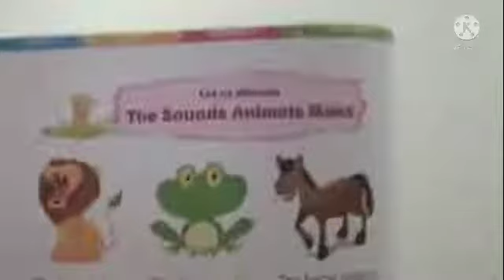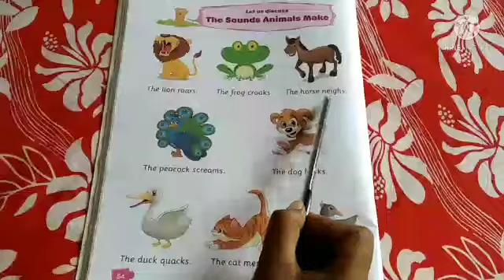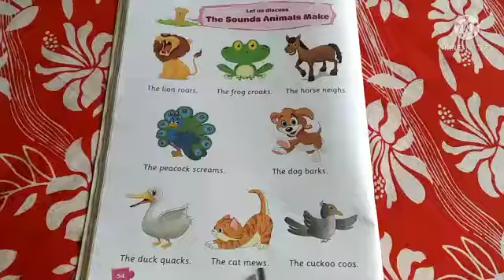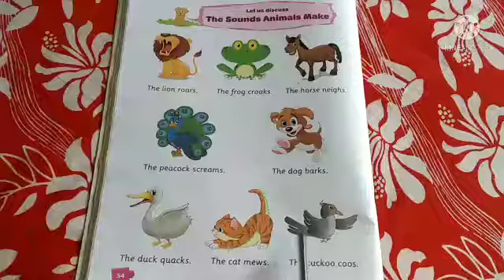STD-LKG, GK_REVISION_SOUNDS OF ANIMALS